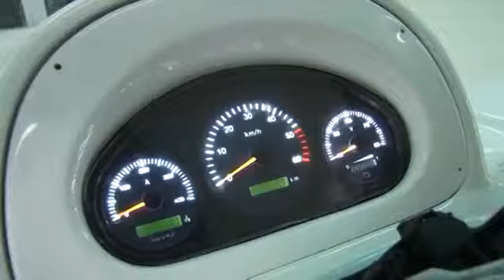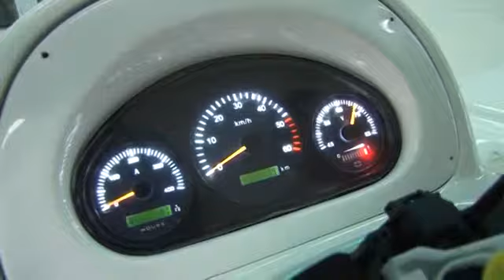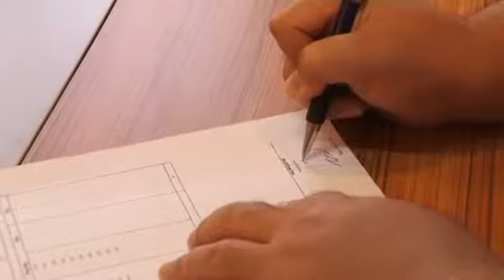GOLF CAR GOLFLAND TÜRKİYE +90 05353159415 İSTANBUL SEGWAYLAND LTD STİ AKÜLÜ VE ELEKT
NEVZAT ELER
Saygılarımla
Best Regards
Nevzat Eler
Segway tour kiralama reklam etkinlik ve organizayonları .
Segway tour and organizations have rental advertising effectiveness.
CHİNE MOBIYLE
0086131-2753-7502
Skype : nevzat eler
Yahoo: nevzateler
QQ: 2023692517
NEVZAT ELER
Saygılarımla
Best Regards
Nevzat Eler
Adres
halil rıfat paşa mah. darülaceze cad. perpa iş merkezi a blok 13. kat yeşil avlu no 2087 ok meydanı
ŞİŞLİ – İSTANBUL – TURKEY ( 34381 —

GOLF CAR  - GOLFLAND -TÜRKİYE - (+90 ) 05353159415 ..İSTANBUL SEGWAYLAND LTD .STİ . ... AKÜLÜ VE ELEKTRİKLİ ARAÇLAR

cincır, ginger, INMOTION SCV R1EX Türkiye, İNMOTİON, İNMOTİON SCV R1EX SELF BALANCE SCOOTER,
 ninebot, ninebot mini pro, ninebot one, segway izmir, Segway Self Balance Scooter izmir, segwayland,elektrikli bisiklet ,
elektrikli kargo bisikletleri .elekt ,
rikli kaykkay , elektrikli kaykkay teknik servisi, elektrikli kaykkay hoverboard , hoverboard  servisi ,hoverboard turkey , hoverboard istanbul, golf car
. yamaha . yamaha golf car servis,  melex golf car , istanbul golf car , segway kiralama , cincır kiralama .
cincır güvenlik , akülü araçlar , akülü araç kiralama , golfland, golf cart , go cart, co car, cocar ,gocart ,motosiklet ,plot car , yamaha car . melex ,
melex golf car , golfing , Moto Electric Vehicles,Custom Lifted Golf Cart- 6 Passenger Lifted , Golf car travel , golfbus , golfcar taxi. golf car
cargo , golf car çöp konteyneri ,Solar Bus Fabrication ,Solar Bus golf ,electrich car , elektrikli araba , elektrikli oto,
elektrikli oto servisi türkiye .Electromobile turkey , electrocars , electromobie türkiye ,
electromobile.com, elektromobile.com ,elektrocar.com , electrocar.com , robot cleaner , robot süpürge , robot süpürgeler türkiye , robot cleaner turkey ,